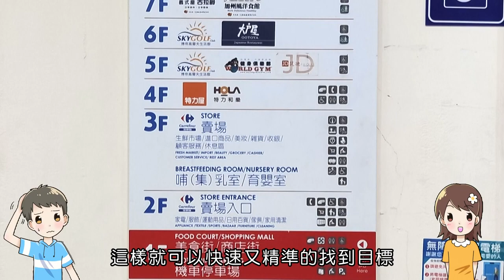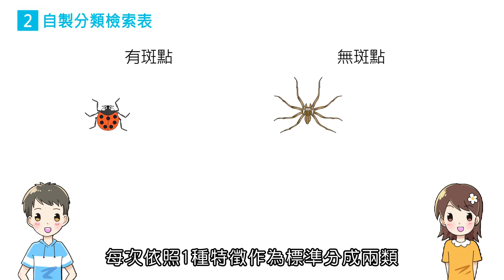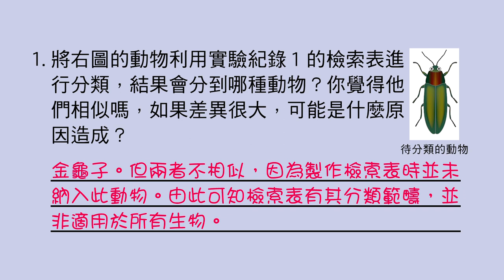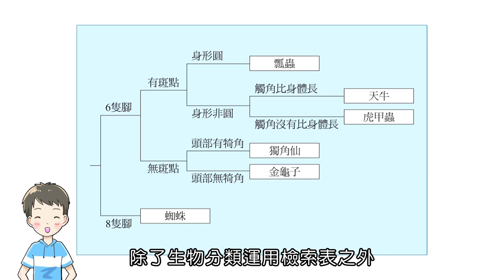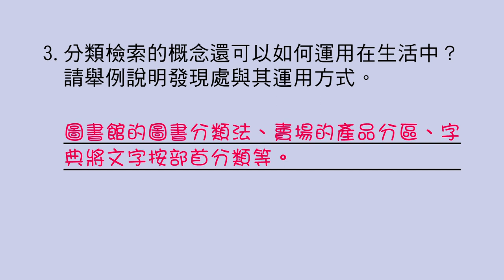【國中自然】〈一下生物〉《康軒110版》3－2－實驗－製作簡易分類檢索表